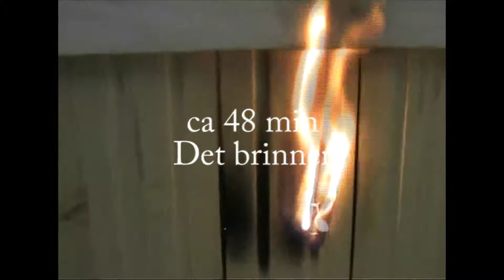HW02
Brandfärgstest. Bjurströms Plåt och Brand
Envirograf Brandisolerande färg